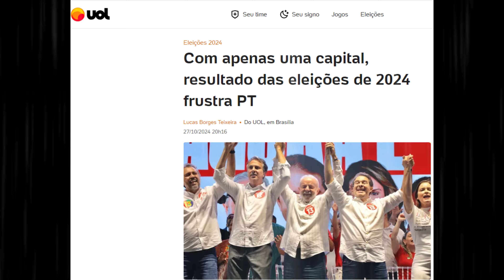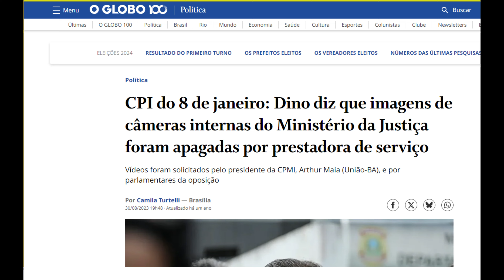ANIVERSÁRIO DO LULA FLOPA ELE CHORA E NINGUÉM QUER VER A CARA DELE